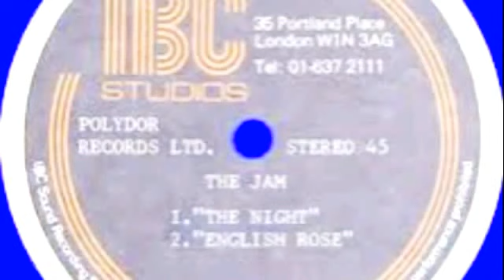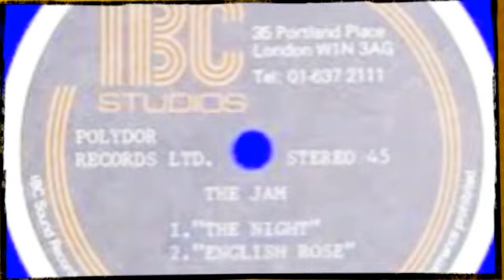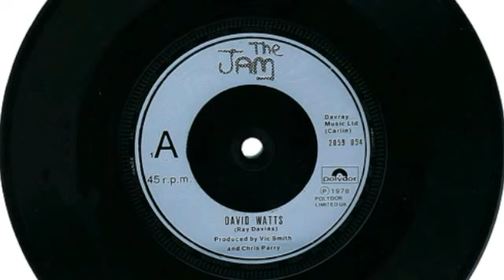The Jam - All Mod Cons - Down In A Tube Station At Midnight